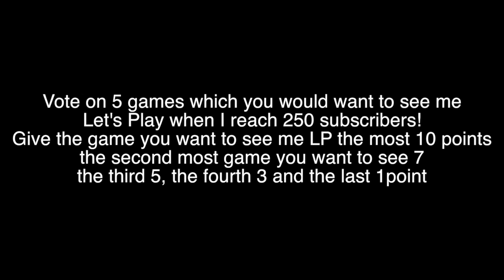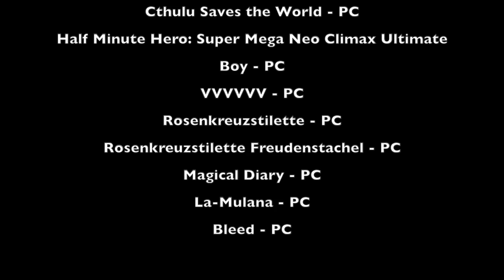250 subscriber reveal, vote now!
It's no longer possible to vote!
Vote on the 5 games you would like to see me LP the most from the list presented in the video and down in the description when I reach 250 subscribers. Happy voting!

*Note that if you vote on Plants vs zombies, say which version as well between PC and PS3

Castle Crashers - PS3
Plants vs Zombies - PS3/PC
Anodyne - PC
Braid - PC
Dungeon Defenders - PC
Evoland - PC
Hotline Miami - PC
Legend of Grimrock - PC
Cavestory+ - PC
Jamestown - PC
Wizorb - PC
Breath of Death VII - PC
Cthulu Saves the World - PC
Half Minute Hero: Super Mega Neo Climax Ultimate Boy - PC
VVVVVV - PC
Rosenkreuzstilette - PC
Rosenkreuzstilette Freudenstachel - PC
Magical Diary - PC
La-Mulana - PC
Bleed - PC

•Links•